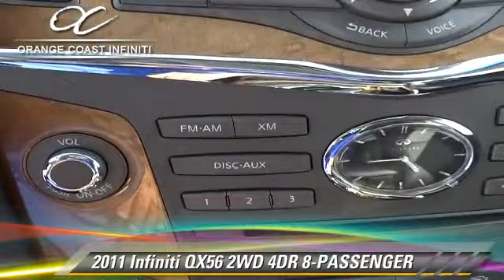Orange Coast Infiniti, Westminster CA 92683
[DFIN:3:3090755:I:1124:10CA9961:8ccb62c56afed0fb52abf8174826d5b2]